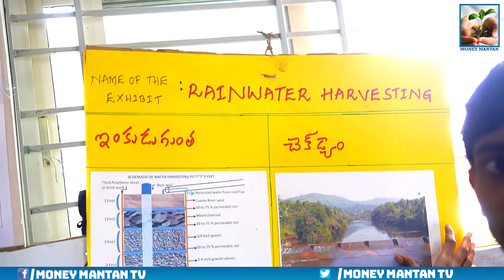Mission kakatiya Mini Project | Science Fair 2020 | Prashanth | ZPHS Siddapur |MoneyMantanTV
Mission kakatiya Mini Project | Science Fair 2020 | Science Exhibition| ZPHS Siddapur |MoneyMantanTV
zphs siddapur adilabad
Follow Us on: